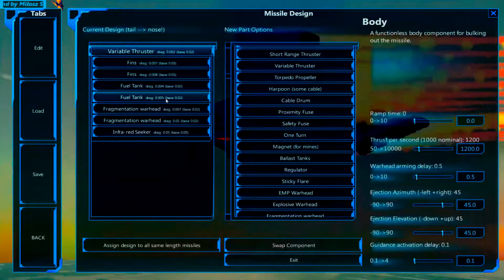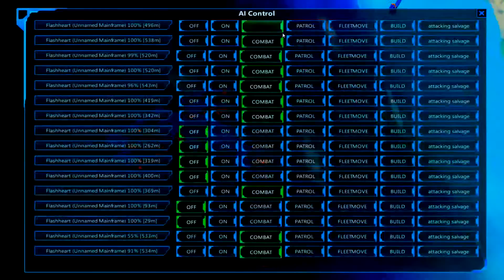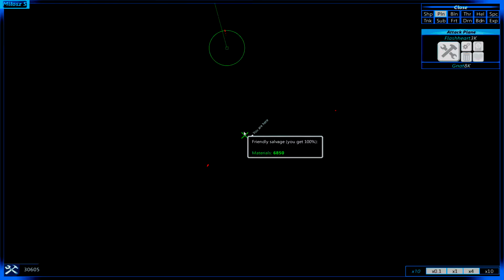From the Depths|6|I'm back!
I'm back from a break and i'm back to make more videos.